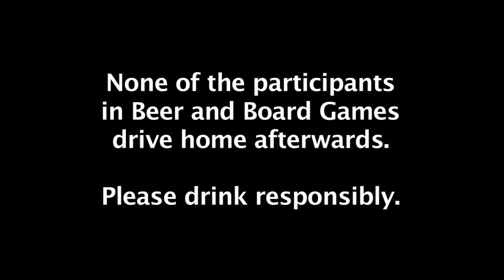Drunker Monopoly - Beer and Board Games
B&BG Kickstarter Decide what beer we drink and more.